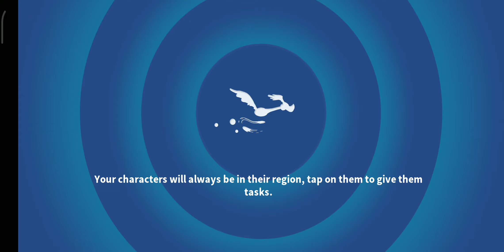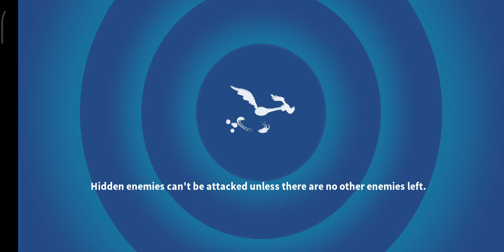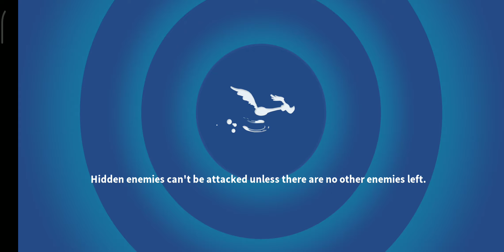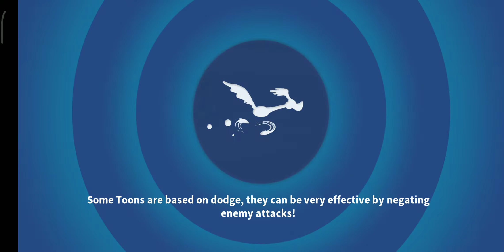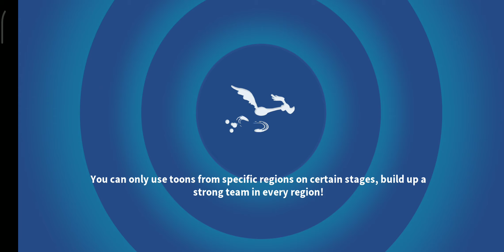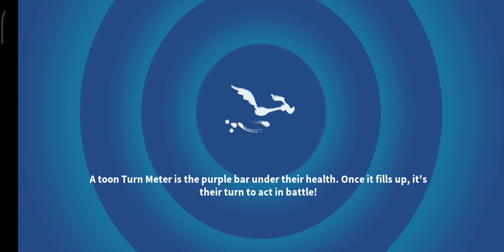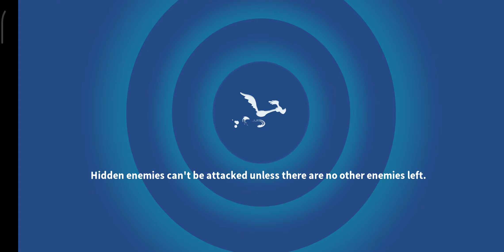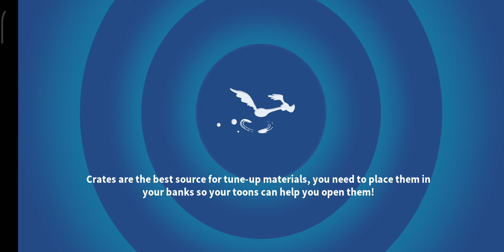[EVIL GRANNY] UNIVERSAL MAYHEM PART 1 - ALL ACTS AND BATTLES [LOONEY TUNES WORLD OF MAYHEM]